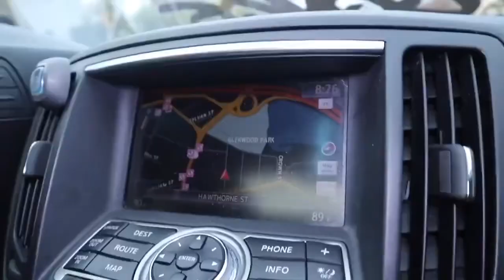Let My Little Sister drive to school on the First day in my G37😳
Let My 16 Y/o Sister drive to school on the First day !

LMK ANY YOUTUBE IDEAS
MY SOCIAL
SONG USED IN THESE VIDEO I DONT OWN OR HAVE ANY RIGHT TO THE MUSIC
100✅
200✅
500
1000
15k
20k
30k
50k